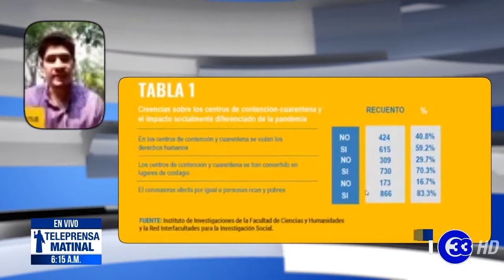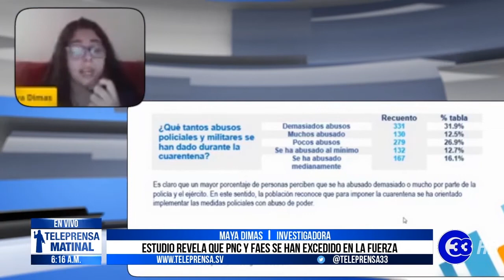Teleprensa33 | Población reconoce violaciones a derechos humanos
El Instituto de Investigaciones de la Facultad de Ciencias y Humanidades de la Universidad de el Salvador presentó los resultados de una encuesta sobre el manejo de la crisis por covid-19.